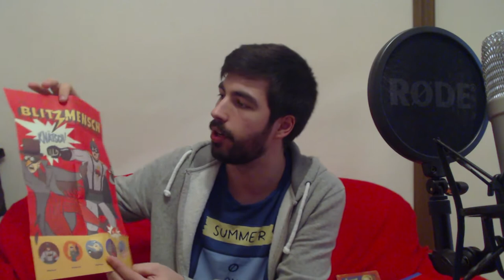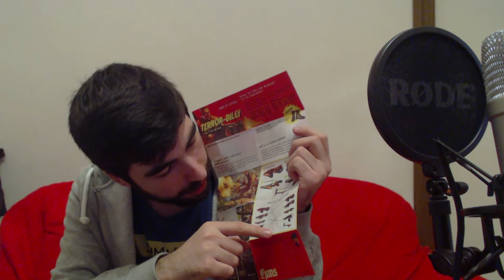Unboxing Wolfenstein II Edición Coleccionista - RetroStreamers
Volvemos con un nuevo unboxing, esta vez de la esperada edición coleccionista de Wolfenstein II. Matar nazis nunca fue tan divertido como con esta pedazo edición que se ha marcado Bethesda.